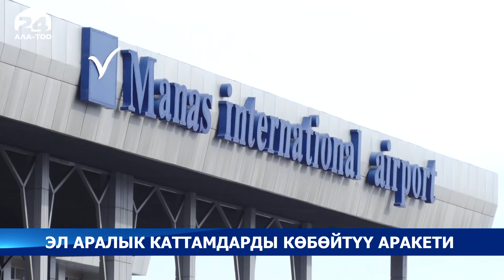Кыргызстандан Түркияга жаңы аба каттамдарын ачуу боюнча сүйлөшүүлөр жүрүүдө